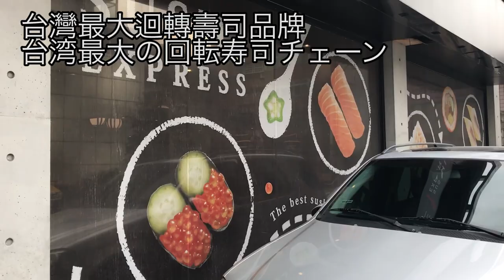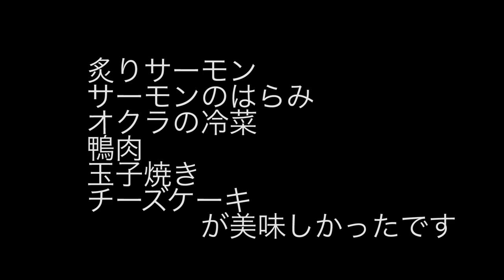日本人愛吃台灣争鮮回転壽司「SUSHI EXPRESS」! 鮭魚非常新鮮! 有中文字幕 台湾の回転寿司SUSHI EXPRESSが美味しい！爭鮮迴轉壽司-木新店 EP268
爭鮮迴轉壽司-木新店
📍No. 153, Section 3, Muxin Road, Wenshan District, Taipei City, 116
⏰11:00-21:30

‹撮影機材›

Camera : Canon EOS 60D
Mic :RODE ロード VideoMic GO コンデンサーマイク
Tripod : Manfrotto ミニ三脚 PIXIシリーズ PIXI EVO
Wide Lens : Canon EF-S10-18mm F4.5-5.6 IS STM
Drone : DJI Spark
Action Cam : GoPro hero5-black
Gimbal : Zhiyun Smooth Q
Laptop : MacBook Pro 13inch 2015
Phone :iPhone 7  128GB